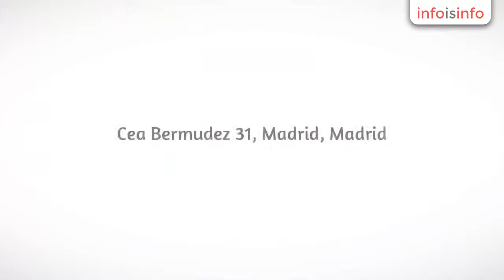Mascotas en Madrid - ANIMAL TAXI - InfoIsInfo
ANIMAL TAXI, Mascotas en Madrid. Más Información

ANIMAL TAXI es una empresa dedicada al Transporte Profesional de Mascotas. Realiza servicios cortos por la Comunidad de Madrid y largos por todo España. (OFERTAS Y PROMOCIONES en ambos servicios)

En ANIMAL TAXI disponemos de la mejor plantilla para atender las necesidades de tu mejor amigo. Educadores Caninos en Positivo y Auxiliares de Veterinaria se ocuparan del manejo y cuidado de tu mascota. El diseño de la furgoneta esta especialmente creado para mayor confort, seguridad y bienestar de los animales. Amplios "boxes" de acero anclados al suelo, personal cualificado,  temperatura regulada, juguetes y premios interactivos... y mucho más!!!

ANIMAL TAXI cumple con todos los permisos y normativas de bienestar animal en el transporte. Profesionales del sector canino.

OFERTAS
En la Comunidad de Madrid puedes obtener ya nuestra tarjeta de fidelización. Dispone de 5 huecos que se irán sellando después de cada viaje, así obtendrás un viaje GRATIS por cada 5 que realices.

En los viajes de largo recorrido (resto de España) disfrutaras de diferentes descuentos 10% , 20% y hasta 50% dependiendo de la distancia y el número de animales.
También puedes optar por la modalidad de "viaje programado en grupo". Es mas económico pero tendrás que adaptarte a la fecha programada.

Animal Taxi ofrece  Servicios de Transporte de Mascotas. Transporte profesional y de calidad mirando siempre por el bienestar y seguridad de los animales durante el viaje. Cuenta con personal cualificado y una furgoneta donde no falta de nada para los pequeños.
Cumplimos todas las normativas de Bienestar en el Transporte

Especialistas en apoyo a veterinarios, trasladando animales convaleciente, mayores o con dificultades. Contamos con rampas de acceso y otras muchas cosas para ayudar a tu mascota. Ademas llevamos a tu mascota a la peluquería, a la residencia o a donde tu necesites.
También se realizan viajes largos por España. Con todas las comodidades y paradas cada 3 horas.